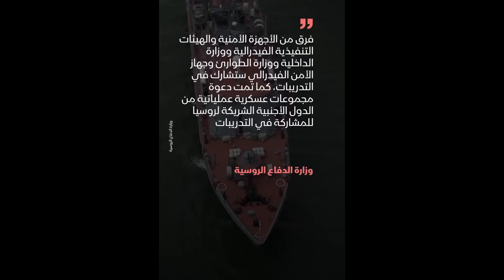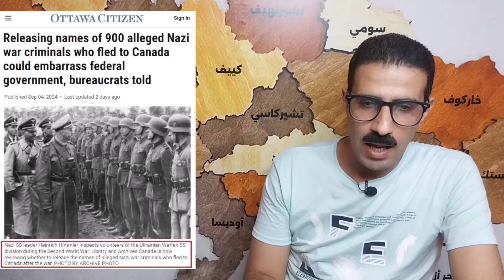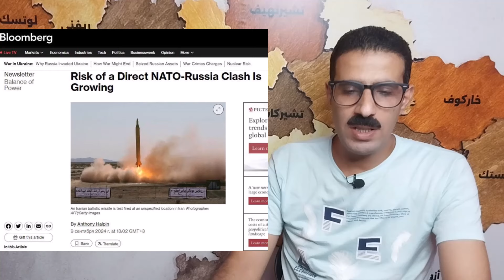632 _ الناتو فى حالة رعب من أقمار روسيا الصناعية القاتلة وأرمينيا تزود أوكرانيا بمنظومات إس 300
632 _ الناتو فى حالة رعب من أقمار روسيا الصناعية القاتلة وأرمينيا تزود أوكرانيا بمنظومات إس 300 للدفاع الجوى
لينك قناتى الأساسية على اليوتيوب